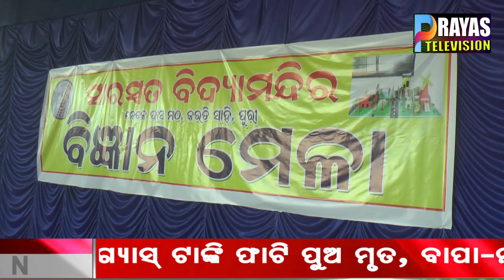ସାରସ୍ବତ ବିଦ୍ୟା ମନ୍ଦିର ଜ୍ଞାନ ବିଜ୍ଞାନ ମେଳା ବିଶ୍ବମ୍ବର ବିଦ୍ୟାପୀଠ ପରିସରରେ ଅନୁଷ୍ଠିତ